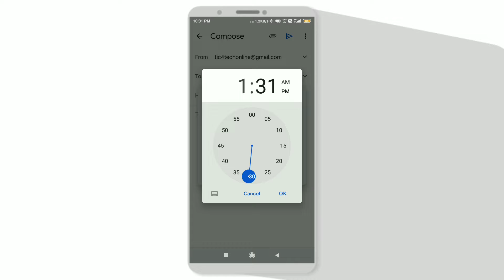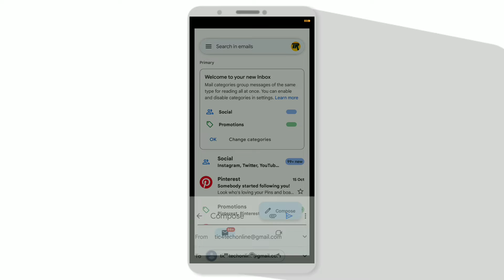How to schedule Emails in Gmail | How to schedule an Email on Mobile | Email Scheduling 2022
And if you're new to my channel do not forget to SUBSCRIBE▶️⚡and click on that bell icon so that you will not miss any of our latest and awesome upcoming videos.

And most important part, drop down a nice comment📝 for us in the comments section below❤️
Let's meet you all in the next video
Till then take care of yourself and stay safe🙏✌️